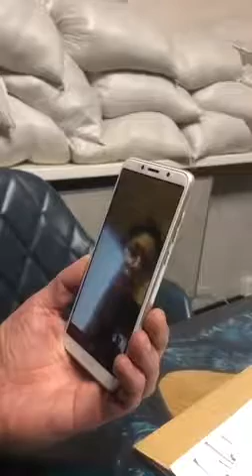These creatures are uncultured savages, not heroes, sheer annoying animals - really cruel country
Ability to play piano better than mozart, do ballet, know the names of flowers, pretending  to be a sensitive soul ( non soul mutants ) by publicly displaying some perverted love for pets while hating on human beings is not evidence of civilisation,  its simply proof of ACCLIMATISATION TO BESTIALITY
( RESEARCH BESTIALITY/ POPULAR REGIONS ) , not true civilisation, morons , civilisation is in how you treat sentient beings you products of stank vaginas, shame on you in this video mocking a widow. seriously WHO DOES THIS?

BAN BABIES FROM ENTERING TRAINS COS OF SKIN COLOR EVEN DURING WAR
THEN SETS UP CHARITY TO COLLECT HUNDREDS OF EUROS FOR THEIR REFUGEE DOGS, REPEAT DOGS. ALLOWED ON THE TRAIN AND HUMAN BEINGS ARENT, COS OF SKIN COLOR --THIS IS GLOBAL MENTAL ABUSE FROM THESE CRACKADDICTS
Inbred nazi bastards